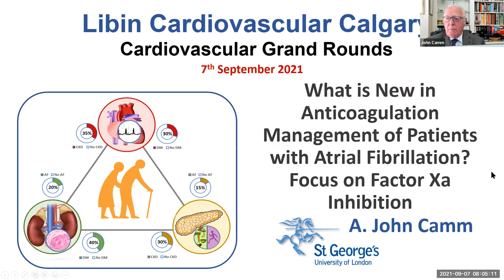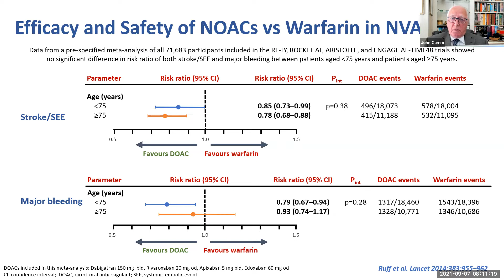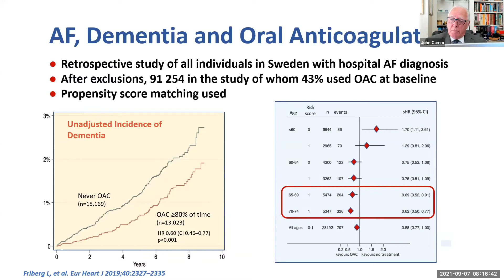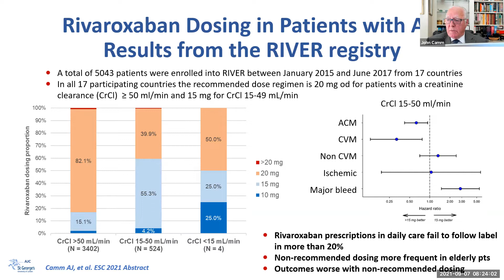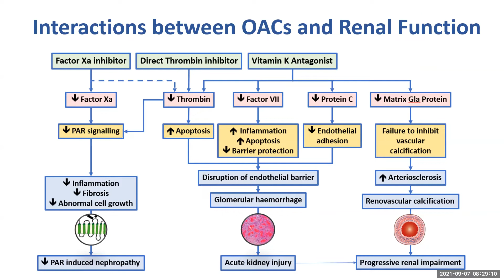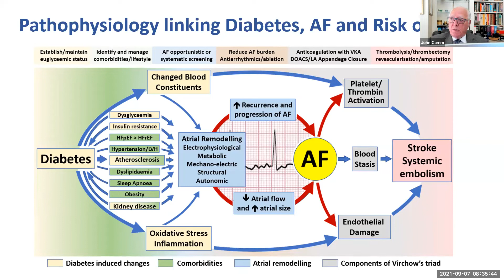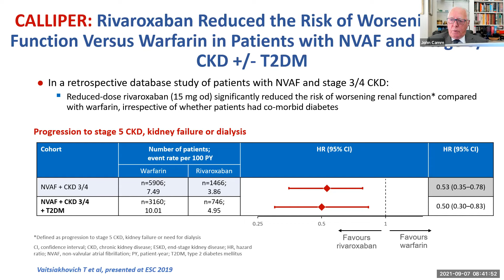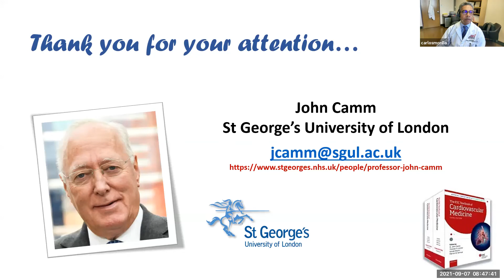Cardiac Sciences Grand Rounds: Dr. John Camm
Dr. John Camm, MD, from St George’s, University of London, United Kingdom, joins us for a presentation, "What is New in Anticoagulation Management of
Patients with Atrial Fibrillation: a Focus on Factor Xa Inhibition," as part of Cardiac Sciences Grand Rounds.